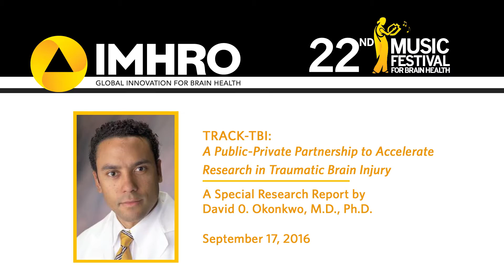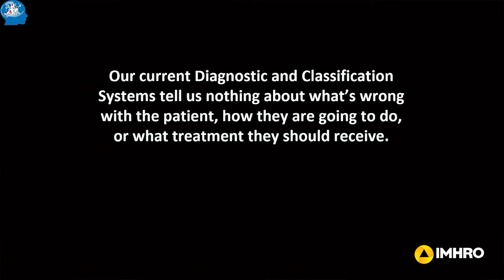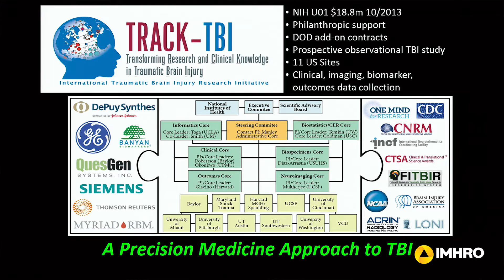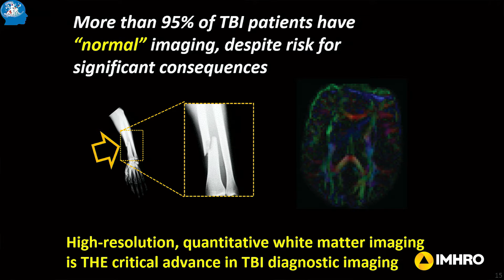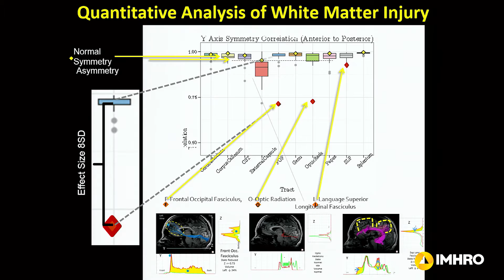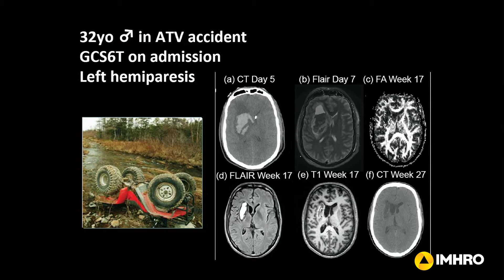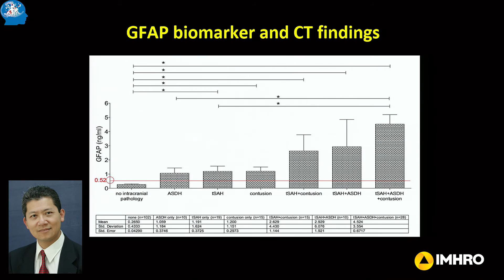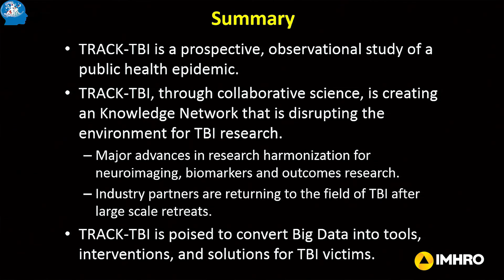Accelerating TBI Research Through a Public-Private Partnership: Dr. David Okonkwo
Dr. Okonkwo describes the amazing TRACK-TBI study, as an example of how collaborative science can accelerate precision medicine to improve diagnosis, treatment, and outcome of patients with traumatic brain injury (TBI) and related brain health conditions. Recorded at One Mind's 22nd Music Festival for Brain Health, September 17, 2016.